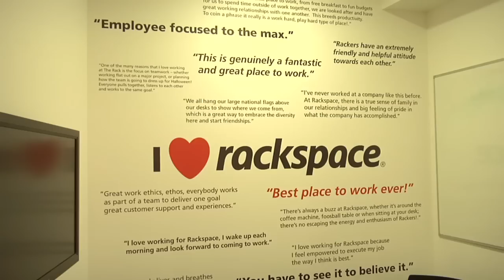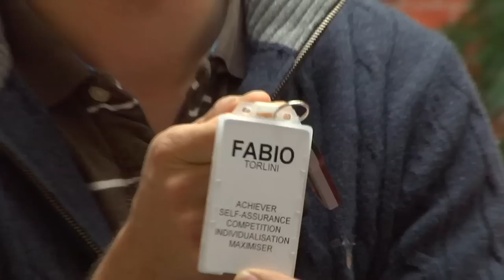STBI and Rackspace UK's Fabio Torlini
Robert Scoble visits with Rackspace UK's Vice President of International Maketing, Fabio Torlini to talk about the impact of Rackspace's international marketing efforts on the streets.